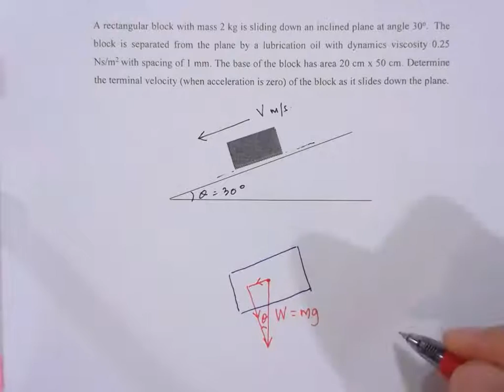Fluid Viscosity Example 01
This video is part of teaching materials for Mechanics of Fluid 1 course at Universiti Tenaga Nasional (UNITEN), Malaysia. Recorded by Prof Dr Mohd Zamri Yusoff. Working example of the calculation of terminal velocity of a block sliding down an inclined plane.